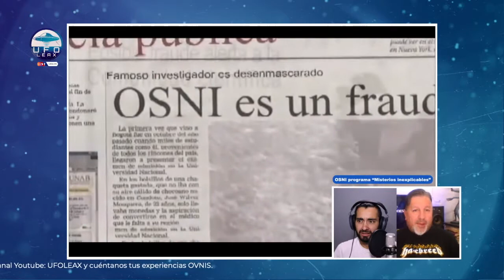UFOLEAX: UFO Checking, analizamos el caso de un supuesto OSNI captado en cámara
En nuestra sección UFO Checking, analizamos el caso de un supuesto OSNI captado en cámara, para un documental de "Misterios inexplicables".